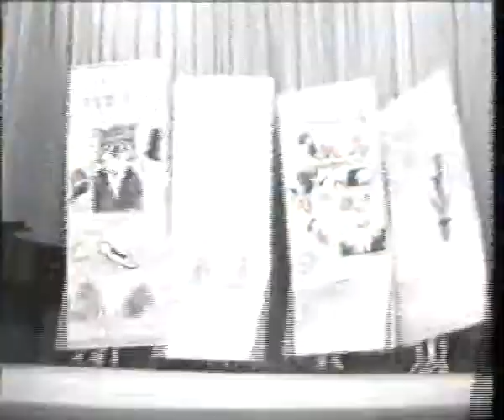Александр Аратюнян "Шапка с ушами" Детская опера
Учащиеся ХССМШ-и 1988 г.